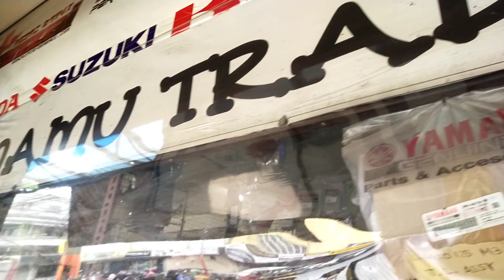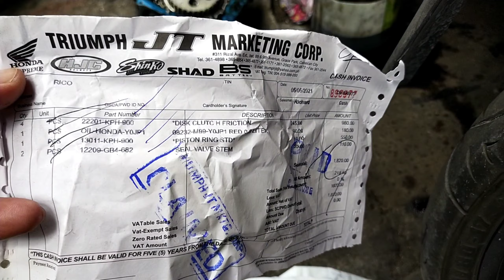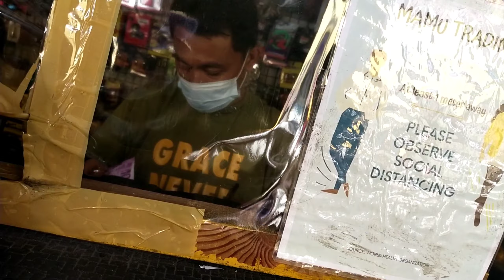MOTOR NA SAKIT SA ULO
change Valve seal front shock
Change clutch spring